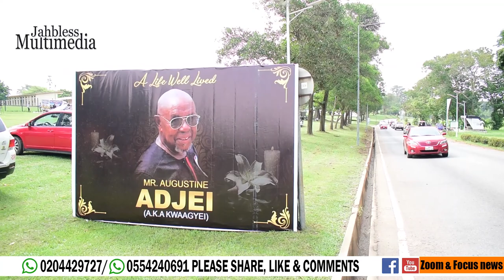SAD AFIA SCHWARZENEGGER NEARLY COLL@PS3D AT HER FATHERS FUNERAL, BRO SAMMY & TRACY BOAKYE M0URN HER